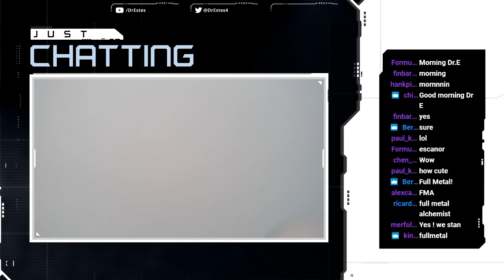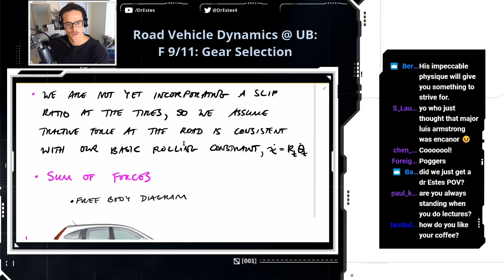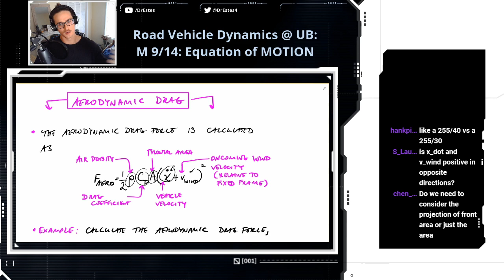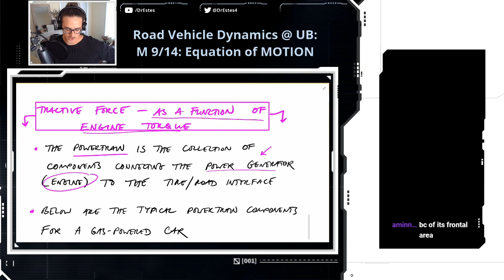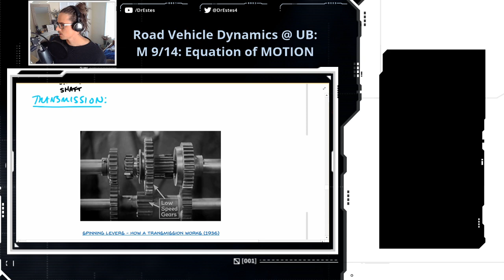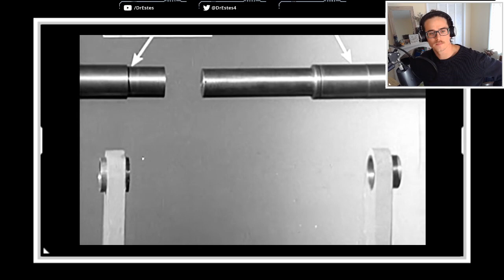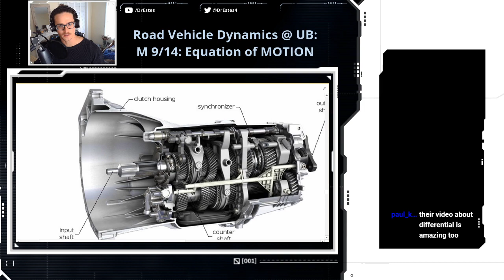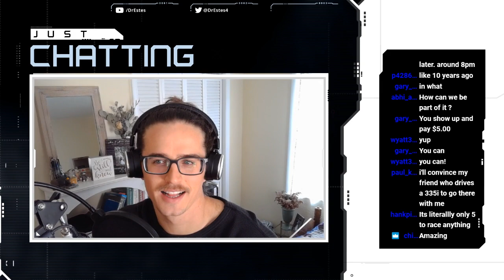Road Vehicle Dynamics (9/14): Equation of MOTION for a car